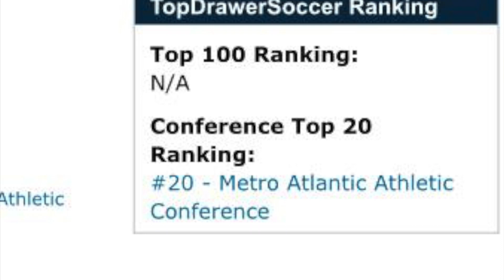Aaron Martin (Fall 2020) - AGM